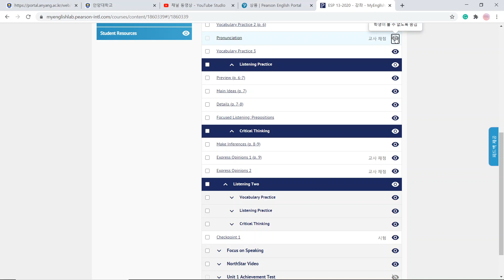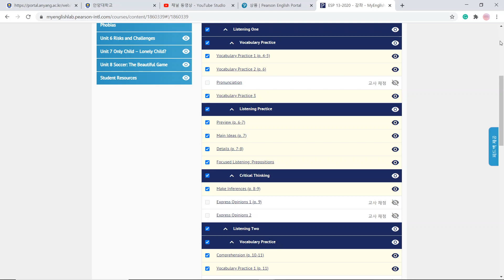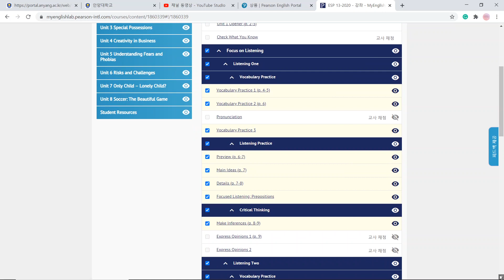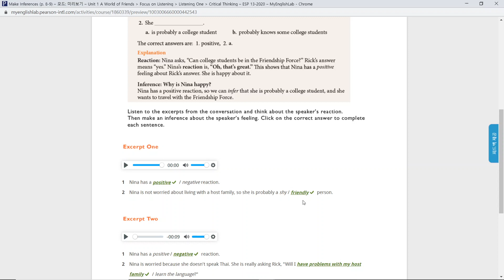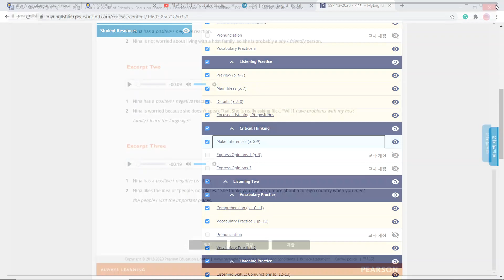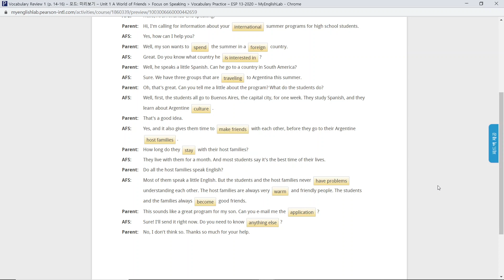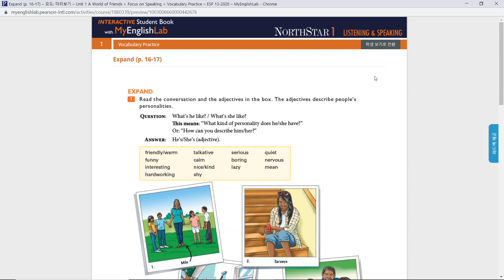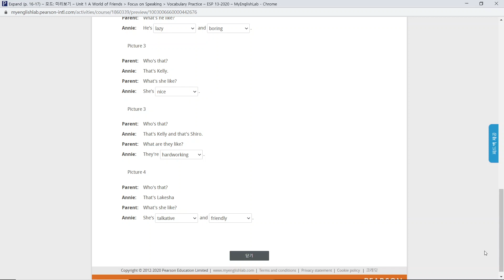ESP Week 3 Lesson 2